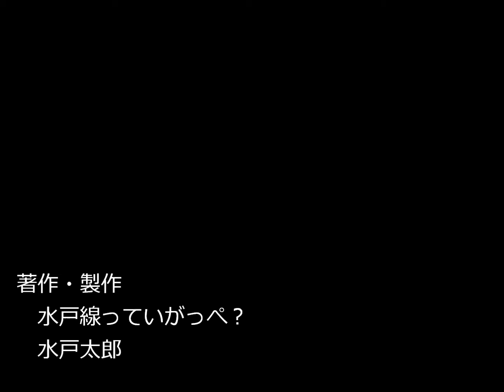ＪＲ水戸線 2021/04/28 E657系郡山総合車両センター出場ほか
ゴールデンウィークに運転されるあしかが大藤まつり号のロケハンも兼ねてE657系の郡山工場出場を撮影。